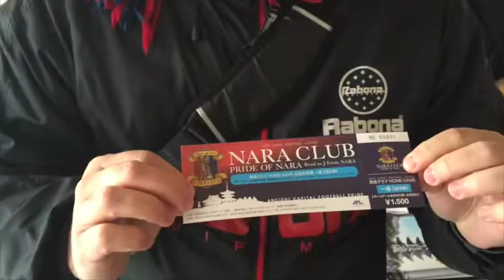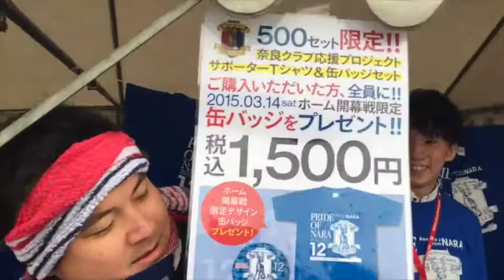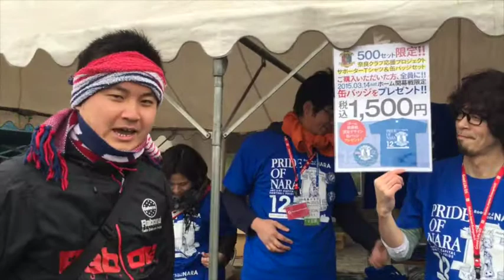ナラサポ！TV 2015 vol 2 ホーム開幕戦！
奈良クラブサポーターNaLa12がお届けするナラサポ！TV

JFL昇格してから、初となるホーム開幕戦！